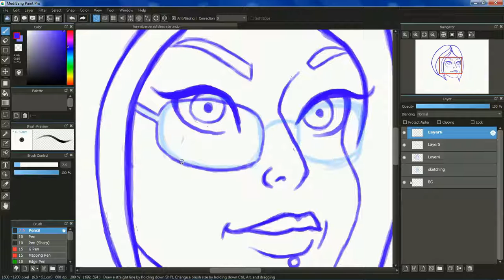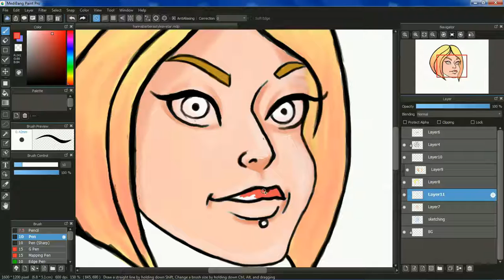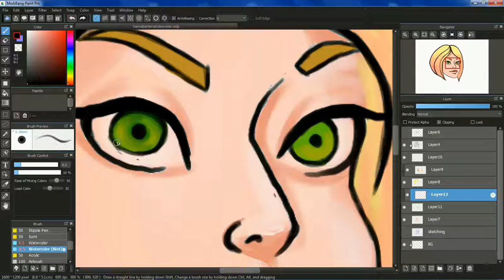Classic Toon Style Selfie | Speedpaint Saturday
This time-lapse video is basically me just playing with the idea of a "Hanna Barbera"  or "Scooby Doo" style toon version of myself.